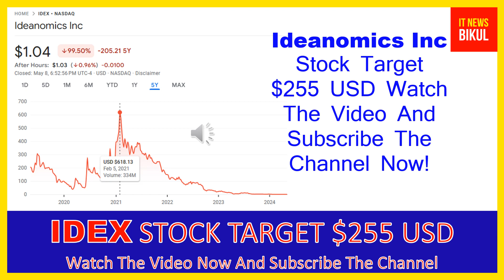IDEX Stock-Ideanomics Inc Stock Breaking News Today | IDEX Stock Price Prediction |IDEX Stock Target